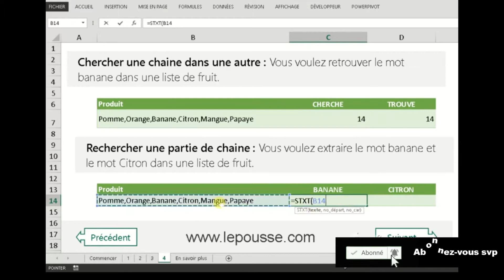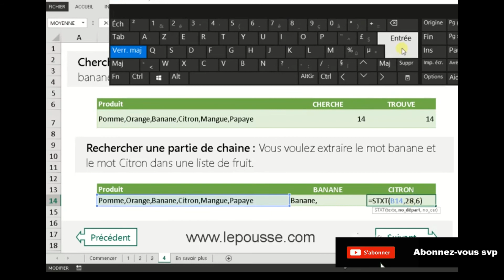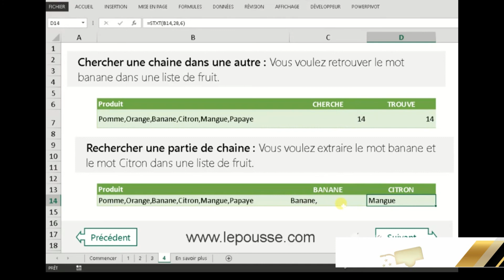Formation Microsoft Excel 1 : Rechercher une partie de chaîne de caractères [LePousse.com]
Ce module sur "les formules et fonctions avancées sur Microsoft Excel" contient 33 capsules vidéos, 7 classeurs d'exercices et 1 support de cours en pdf de 722 pages ; sans compter de nombreux bonus tels que 50 raccourcis clavier, les 12 touches de fonctions et leurs utilisations sur Excel.